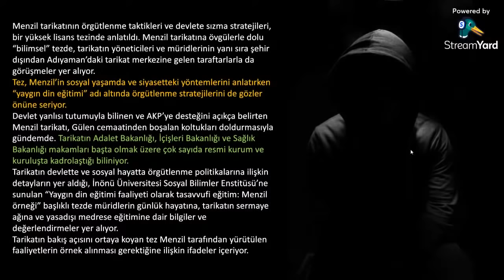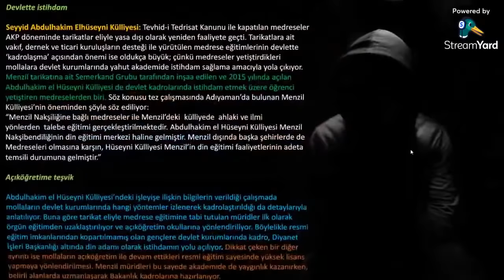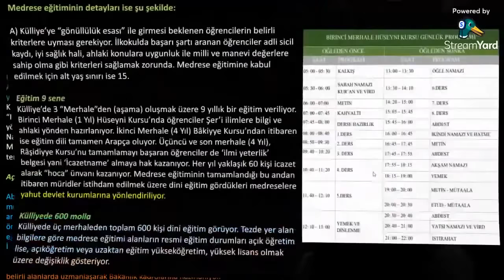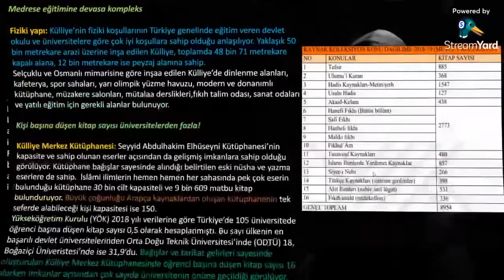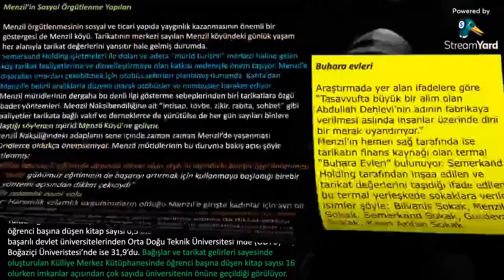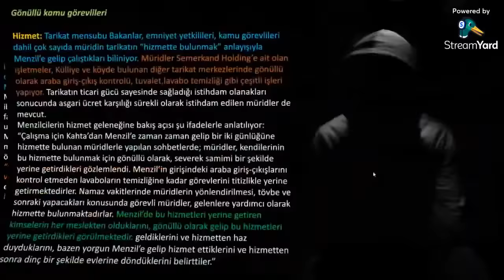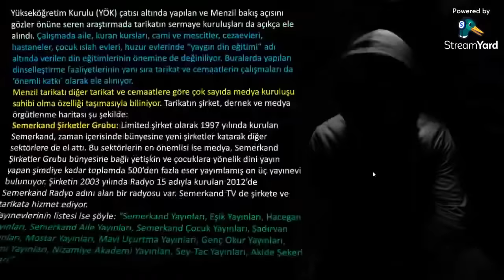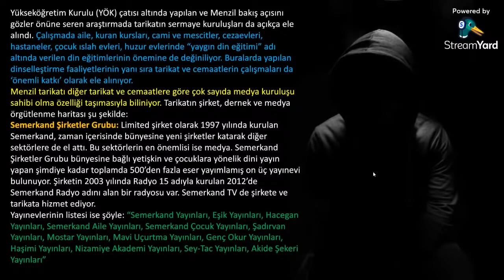Tarikatların Devlet'e Sızma Stratejileri! Dini Bir Araştırma Tezi Gerçekleri Ortaya Çıkardı!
Devlete sızmaya çalışan cemaatlerin hangi yöntemleri izlediğini ortaya koyan bir tezden bilgiler sunuyorum. İyi seyirler.

Kaynaklar;

1. Prof.Dr Yusuf Batar,Abdülkerim Gül,Menzil Örneği,İnönü Üniversitesi Sosyal Bilimler Enstitüsü,Yüksek Lisans Tezi,Malatya,2020​